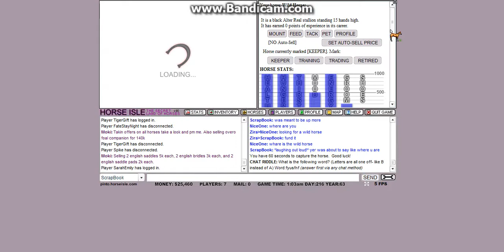Horse Isle 1: First Wild Capture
my friend whispered it and let me catch it